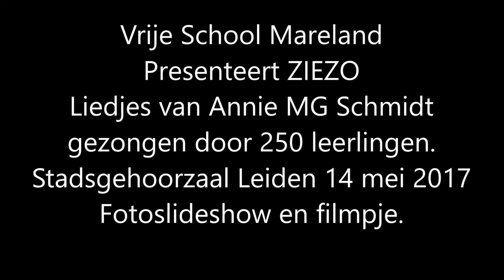Vrije School Mareland Leiden presenteerde ZIEZO.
Vrije School Mareland uit Leiden gaf met 250 leerlingen in de Stadsgehoorzaal een voorstelling met liedjes van Annie MG Schmidt. In de fotoslideshow en filmpjes kan je even terugkijken.